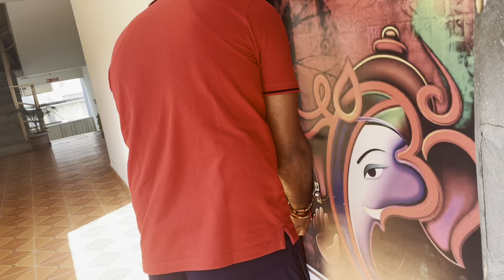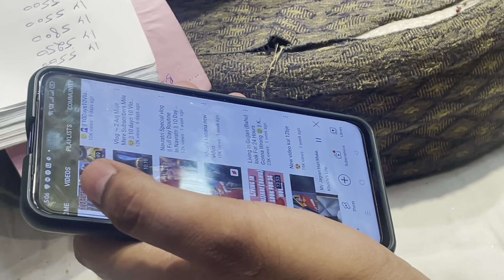My First Karwa Chauth Shopping Vlog 🛍 || Chandni Chowk 🧐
🎥Video by Khushi kasana